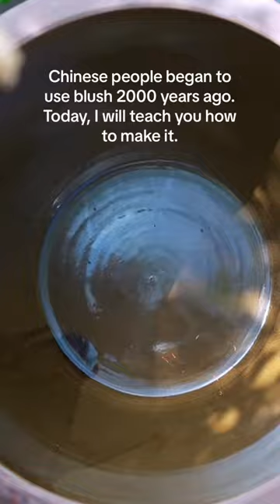2000 years of Ancient Chinese blush making technique 2000多年前的中国古代腮红制作技术